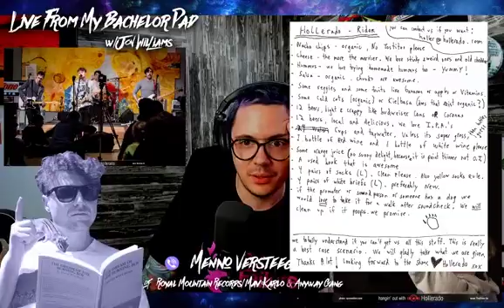WWTR Menno Versteeg on Hollerado's connection with The Zone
Menno and I have slowly gotten to know each other through a series of fleeting connections across the last ten years.

He was in a rock n roll band, I was on the radio. Lots of fun was had.

This is another conversation from the vault and the "Live From My Bachelor Pad" days early pandemic. It's also one of my favourite conversations because it's the meeting of years worth of growth leading to the most open and genuine conversation we've had yet.

Jon